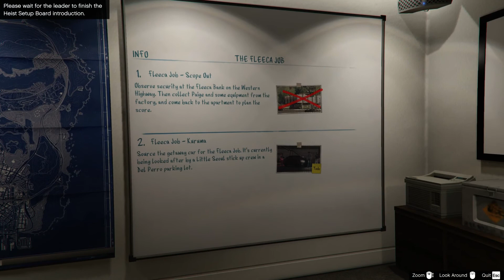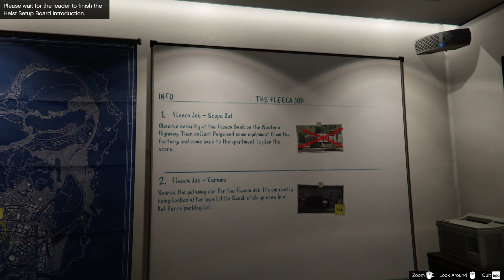GTA V Online: Fleeca Job - Part 2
The exciting conclusion